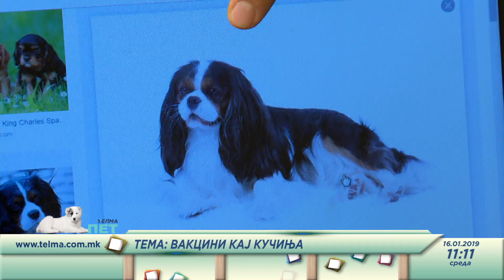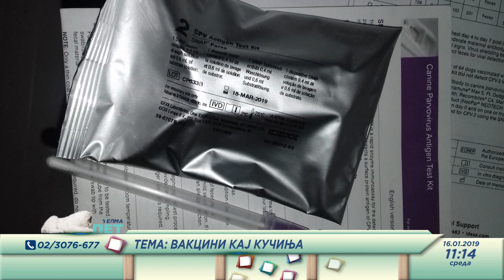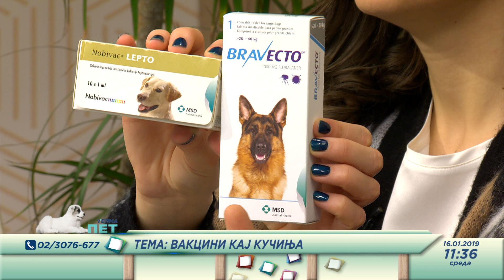Telma Pet - Vakcini kaj kucinja so Aneta Nikolova